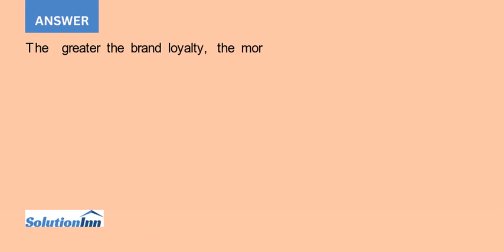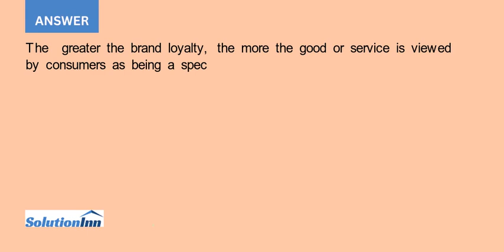How are brand loyalty specialty goods and services and prestige pricing related